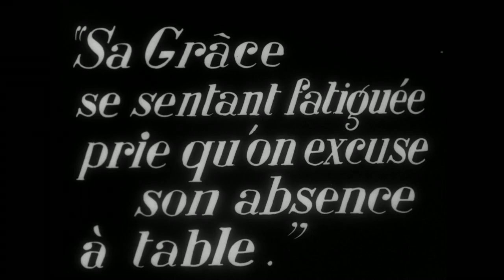La Chute de la Maison Usher (Jean Epstein) - Extrait 1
Extrait de "La Chute de la Maison Usher" de Jean Epstein (1928)